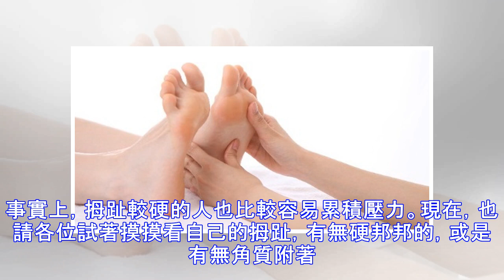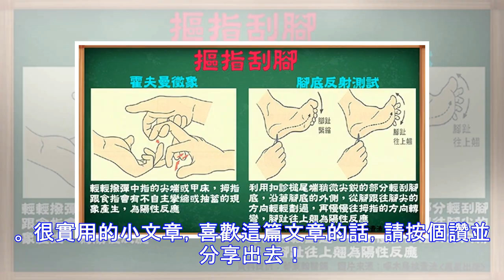注意腳底板的變化，竟然會影響心理、身體…尤其拇指原來是頭部的反射區！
試著去了解！來自腳底板的訊息 進行腳底按摩，會讓人感到通體舒暢，整個人完全的放鬆。 但是，按摩腳底不只會讓人感到舒服，我們的腳底板也會透露出大量的重要訊息。 例如，來自身體的警訊，或是表示內心狀態的徵兆。從腳底板可以看出什麼來？ 在嚴重的症狀出現前，多留意身體狀況的變化 觀看腳底板時，最容易讓人注意到的，是附著在皮膚上的角質。一旦有角質附著，哪怕是形狀再怎麼好、顏色再怎麼漂亮的腳底板，看起來也是髒兮兮的。 角質的增生，不單只是因為水分不足，當然，自己平時的走路方式和運動量也會有所影響。不過，若以反射療法的觀點來解釋，這是「為了避免身體虛弱之處受到刺激，所以才會形成一層如鎧甲般的防護罩」。 覺得疲倦的時候，腳底板顏色會變黃；有貧血傾向或能量不足時，則會變白；身體有哪個地方不適，與之相對應的反射區就會冒出大量深而短的細紋……所以說，只要每天檢查腳底板，確實讀取腳底板所透露出的訊息，便能立即發覺...